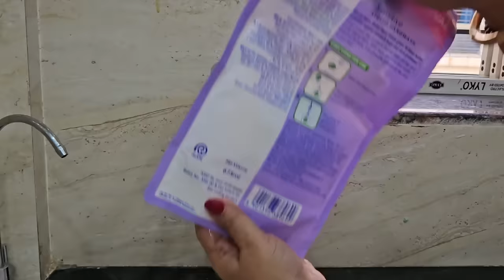Doctor ने बताई बीमारी की ये वजह है!! 🤔 ABC juice 🥤Immunity Booster 💪 Weight loss Recipe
ho.e tour rachna Singh
sgivratri special vlog by the Lifestyle Tales
माँ साथ में कयूं रहती है? Husband कंहा है? आपके सारे सवालों के जवाब मैं दूंगी ||
गृहप्रवेश में मुझे मिले इतने सारे  Usefull और महंगे Gifts

नये घर में हमारी पहली होली ✨️🖍 पहनी सुन्दर साड़ी || नये घर में पहले त्योहार की शुरुआत की मीठे के साथ

ये आप अच्छा नहीं कर रहीं हैं मेरे साथ!! सब अपनी अपनी life में busy हो गए 😔

मेरा New Look 😍 Look में किया Change || घर की सफाई करती हूं इन आसान Tips के साथ ||
जाड़े के दिन और बनाया Butter नान ढाबा style पनीर मसाला || छत पर गई धूप सेकने🌞सुबह से 1 नहीं 50 काम 🥺
butter naan recipe in hindi
paneer masala recipe in hindi
raat ke 12:30 baje baji door bell darwaza khilaya to Aankhon per nhi hua yakin
कुछ बहुत ही प्यारे  Suits खरीदे बड़े बाज़ार से  Suit पहन कर एसे तैयार हूई मैं  कालीघाट दर्शन
bada bazar shoppin
kalighat darshan

My New Jewellery Collection💎एक से बढ़कर एक Design 👌♥️

अचानक रात के 12:30 बजे door बजी दरवाज़ा खोला तो आंखौं पर नहीं हुआ यकीन बनाया Chinki की पसंद का खाना
मक्के की रोटी टमाटर की खटाई different वाला साग एसी थाली बनाई  || khane में lgaya देसी तड़का ||gatte k hi nhi honge hard with tips
sirf yeh 1 cheez lgane se meri skin poore saal glow krti hai
rachna Singh
dusron ke haqq ka khane walon ka kabhi bhala nhi hota hai
yaad rakhna
Factbook page hack hone se kaise bchayein facebook page hacked recovery
Facebook page hacked recovery 2023
Mera facebook hack ho gya
facebook page hack ho jaye to kya karein
aap yeh galti kabhi mat karna warna page profile ho jayega
1 gram gold jewelry

video for educational purpose only.copyright Disclaimer under section 107 of the copyright act 1976, Allowance is made for "fair use"for purpose sach as criticism, comment,news reporting,teaching scholarships,and research.fair use is a use permitted by copyright statute that might otherwise be infringing. Non-profit, educational or personal use tips the balance in favour of fare use.